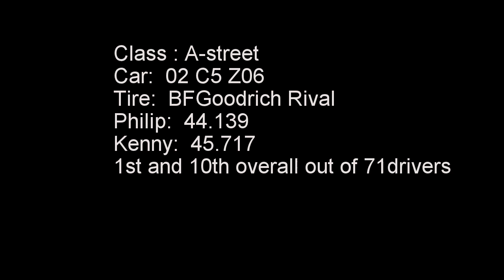2014 SCCA Coastal Empire Race #5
Buccaneer region Coastal Empire event 5.
Car:  2002 C5 Z06
BFGoodrich Rival tires
Strano front bar
1st in class, 1st overall, 3rd quickest in raw time (behind 2 F500 drivers).
First time back to back victory in 2 regional race